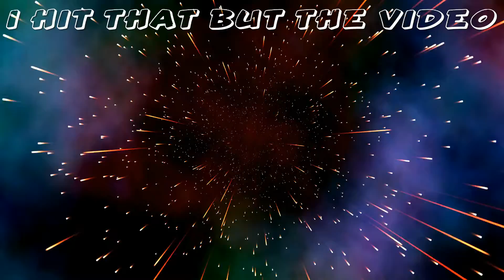my first montage lets go